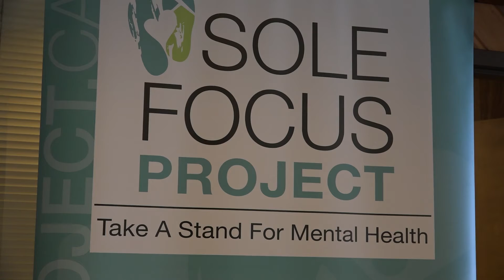Can Am Golf Series Partners on Mental Health Awareness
The Can-Am Golf Series is partnering with the Canadian Mental Health Association to raise awareness of the need to talk and take action.
Windsor Mayor Drew Dilkens announced the partnership at Roseland Golf and Curling Club, where the first of four Golf Series events promoting the Can-Am Police Fire Games will take place this June 17, 2019.
“We know the conversation around stress, anxiety and PTSD is increasing but that more needs to be done. We’re hoping the Can-Am Golf Series can do its part to move that conversation forward,” said Mayor Dilkens. “We have a chance as a community to show our support for the first responders who put their lives on the line for us, and we get to have some fun doing it.”
“CMHA-WECB is absolutely delighted to have been chosen as the community partner for the Can-Am Games coming to Windsor in 2022. We know that first responders are more likely than members of the general public to develop behavioural health problems, including depression and PTSD, and firefighters are more likely to die by suicide than in the line of duty. These professionals often have little time to care for their own health and mental health needs. In addition, stigma continues to be a barrier to seeking support and service. Over the next 4 years we look forward to this partnership that will provide many opportunities to provide education and engagement for first responders and their families.”
Claudia den Boer, CEO, CMHA-WECB
Four financial commitments were also announced:
Team Goran of Remax Preferred Realty has signed on as the four-year Presenting Sponsor for the Golf Series while Rose City Ford, LiUNA! 625 and the Windsor Regional Hospital Foundation have signed on as Premier-Chief Level partners.
This year’s golf event will be a shotgun start—scramble format. Registration and breakfast begin at 9am, and tee time is at 10am. Lunch will be served on the course, followed by a cocktail reception, BBQ and prizes and silent auction from 4pm.
To register or become a sponsor, please contact event coordinators Nora Romero at or Hayley Morgan at The registration deadline is June 10, 2019.